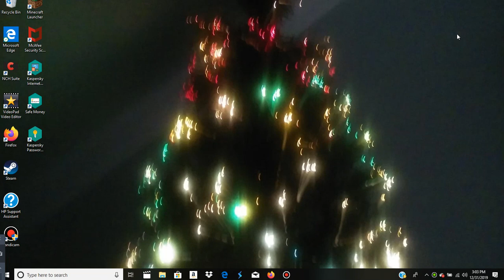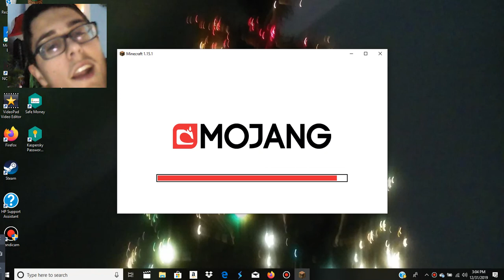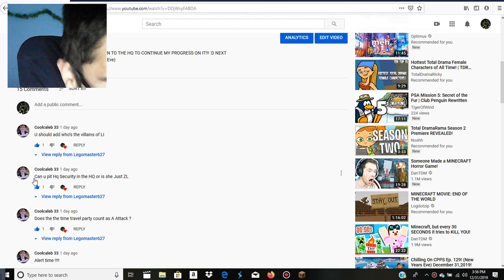Lego's Island: New Years 2020 Countdown,Advent Calendar Gone & More Work On HQ! December 31,2019!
TODAY ON LEGO'S ISLAND IT'S THE LAST DAY OF 2019 SO I SET UP A COUNTDOWN FOR 2020 & I TAKE DOWN THE REST OF THE ADVENT CALENDAR DOORS & FINALLY WORK ON THE HQ SOME MORE!!! :D NEXT Episode: January 1! (New Years Party 2020)